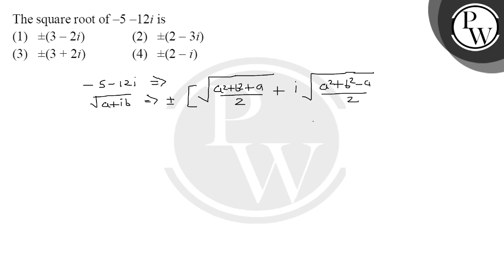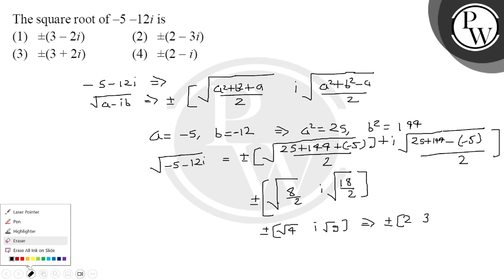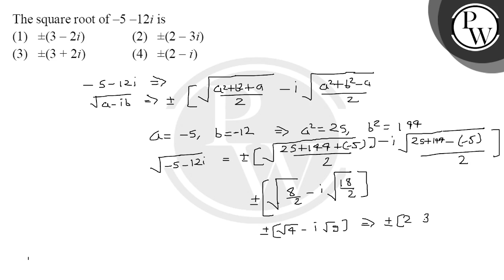The square root of &ndash;5 &ndash;12i is....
The square root of &ndash;5 &ndash;12i is 📲PW App